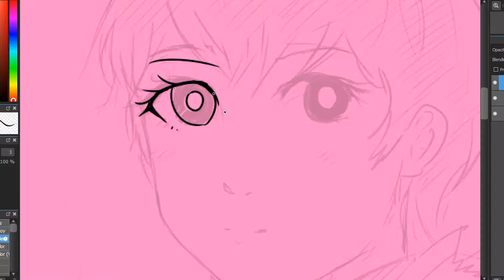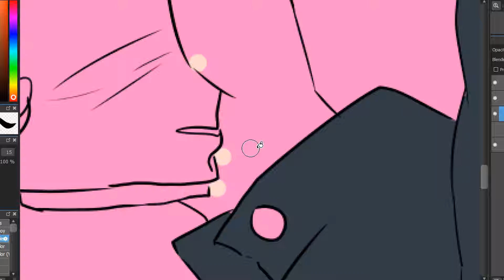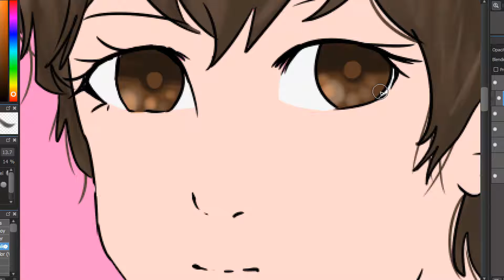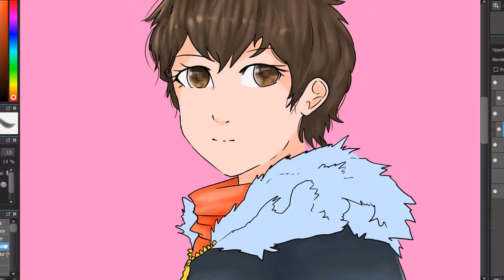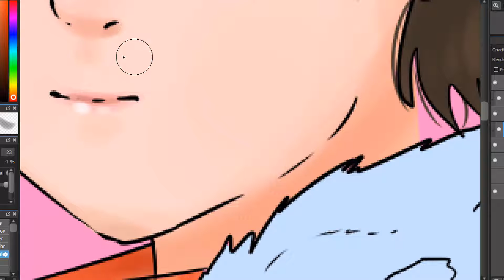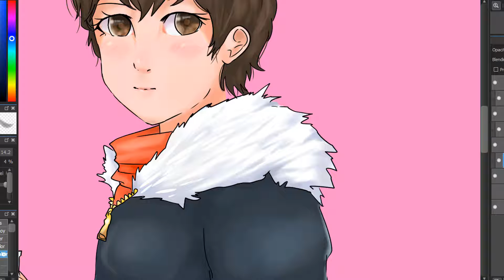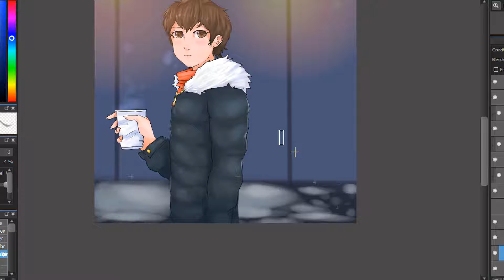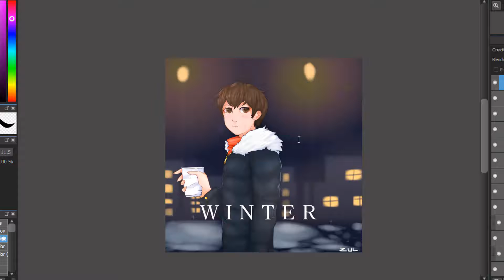[SPEEDPAINT] Snowy Winter | Original, Random Speedraw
The snowy winter will come soon.

prepare yourself

HOPE YOU HAD A GOOD DAY,